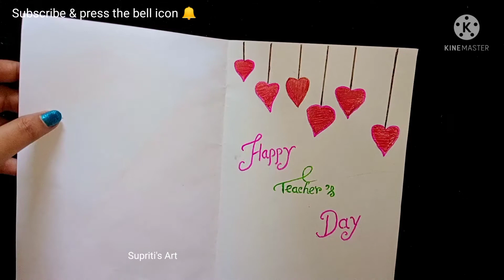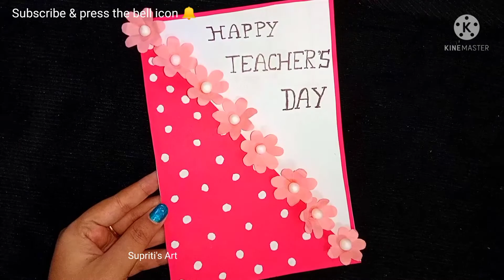How To Make Teacher's Day Card - Handmade teacher's Day Card Making Ideas - Handmade Card Tutorial